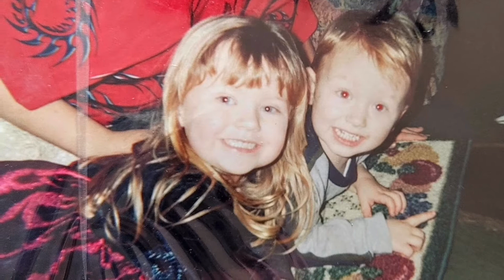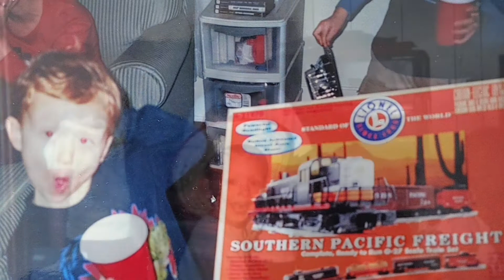Caleb Graduation 2021